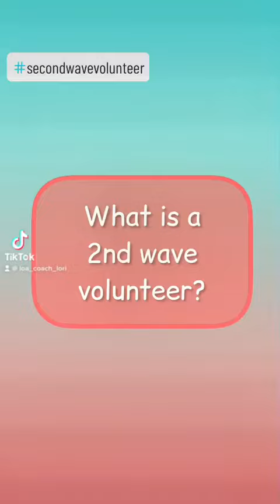The 2nd Wave Volunteer.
Transcript

The second wave are now in their late 20s and 30s. They are moving through life much more easily. They are generally focussed on helping others, creating, no karma, and normally going unnoticed. They have been described as antennas, beacons, generators, channels of energy. They have come in with a unique energy that greatly affects others. They don’t have to do anything. They just have to be . I’ve been told that just by walking through a crowded mall or grocery store. Their energy affects everyone they come in contact with. It is that strong and of course, they do not realize this consciously. The paradox is that, although they are supposed to be affecting people by their energy, they really don’t feel comfortable being around people. So many of them stay home secluded to avoid mixing with others, even working from their homes. That they are defeating their purpose. Many of the first and second wave do not want to have children. They unconsciously realize that children create karma, and they don’t want to have anything to hide them here. They just want to do their job and get out of here. Many of them do not marry, unless they are lucky enough to find another of their own kind.
This was taken directly from the book the new earth and the 3 waves of volunteers by Dolores cannon. I identify so closely with this .

My Books:
➡️10 Ways to Happy

➡️A Square Peg in a Circular World